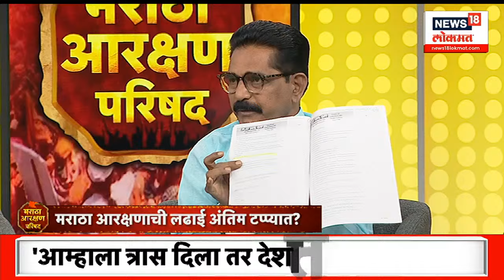Maratha Reservation Parishad : मनोज जरांगे भूमिका मांडत असताना इतर मराठा नेते काहीच का बोलत नाहीत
News18 Lokmat LIVE | Uddhav Thackeray Vs Rahul Narvekar | Manoj jarange | Maratha Reservation

Ram Mandir | Thackeray vs Shinde | Manoj Jarange Patil | Uddhav Thackeray | Eknath Shinde |  Anil Parab | Shiv Sena | Maharashtra Politics | Manoj Jarange Patil LIVE | Maratha Reservation | OBC Reservation | Sharad Pawar | Ajit Pawar | NCP Crisis | Marathi News | Sports News |